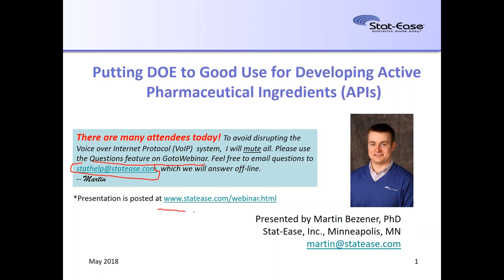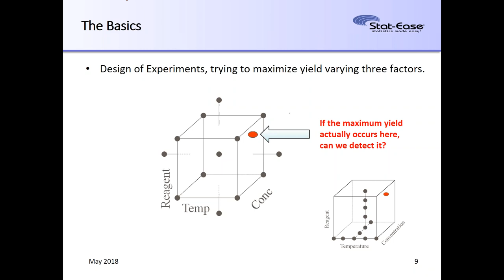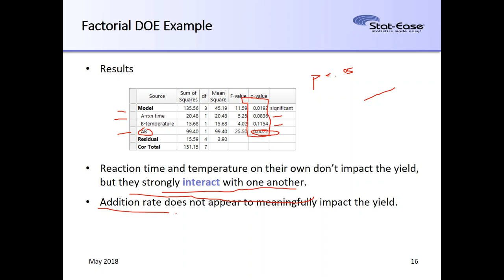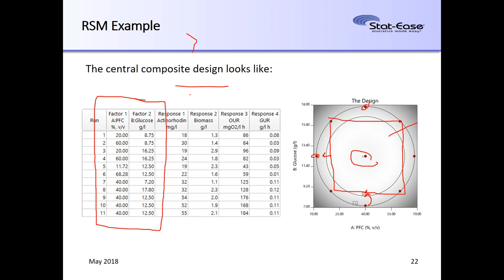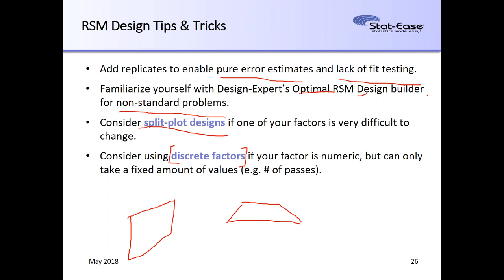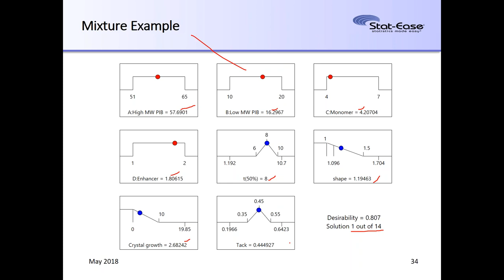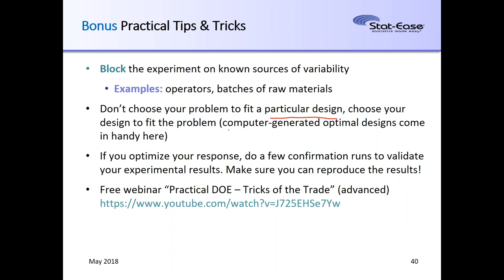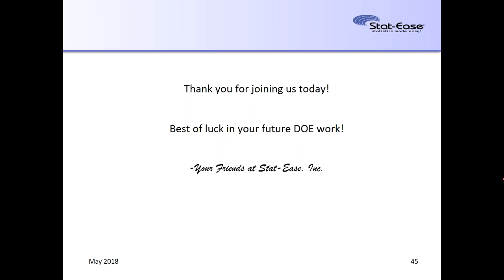Putting DOE to Good Use for Developing Active Pharmaceutical Ingredients (API)s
In this webinar, Martin Bezener explains how you can use Design-Expert and DOE in pharmaceutical applications.